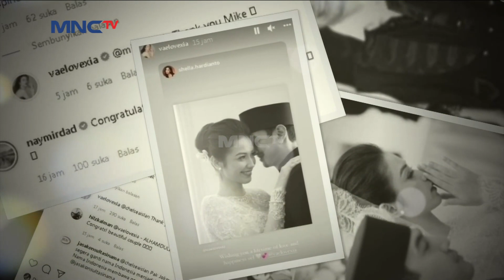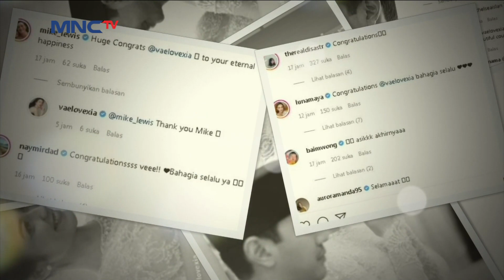JURUS NGELES OM IRVAN, SAAT AL TANYA SOSOK IQBAL SI PENEROR - SELEB ON NEWS